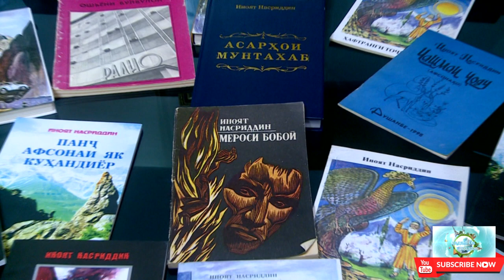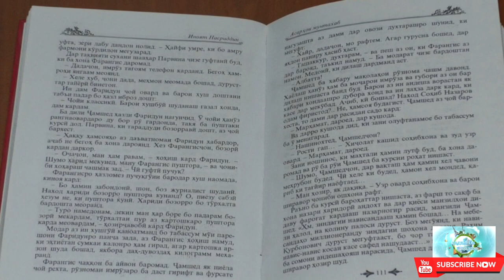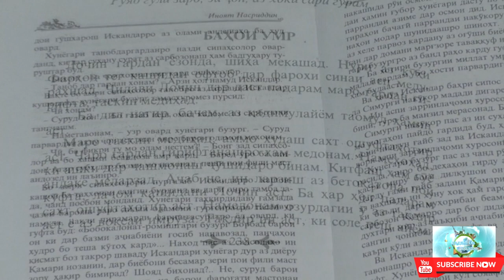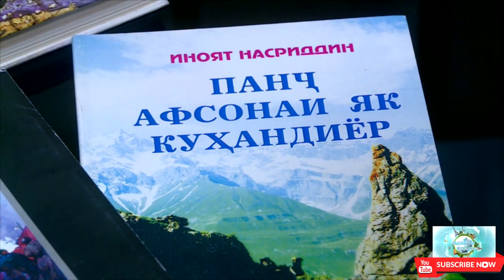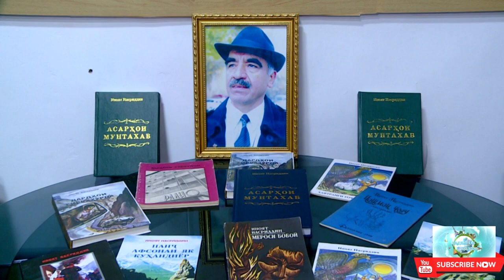Имсол дахумин бахораст, ки шахсияти зиндаёд, шодравон Иноят Насриддин бо мо нест!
Шахсияти зиндаёд, нависандаи сохибзавк, корманди шоистаи маданияти Точикистон Иноят Насриддин 15 - уми феврали соли 1946 дар дехаи Пасурхи нохияи Бойсуни вилояти Сурхандарёи Узбекистон ба дунё омадааст. Соли 1967 факултаи филологияи точики Институти давлатии педагогии шахри Душанберо (холо ДДОТ ба номи С.Айни) хатм намуда, дар Кумитаи телевизион ва радиои точик ба фаъолият пардохтааст, аз мухаррири хурд то сармухаррири идорахои барномахои адабию бадеии радио ва телевизион расидааст. Аз соли 1992 то поёни умр (соли 2010) сармутахассиси раёсати фарханг ва хунари  Вазорати фарханги Точикистон буд.

Иноят Насриддин аз зумраи нависандагоне буд, ки  халимона ба зиндаги менигарист. Айёнаст, ки марвориди сухан дар асархояш шаддахои хикмат бастааст. Салие ва фасеху бадеъ сухан мегуфт, хар чумлааш ба сони рангинкамон сад тобишу чило дорад, осори  мансураш монанди шеър дилчасп, нозуку равон аст, нисбатан кам нигоштааст, вале пухтаю нозукбинона  эчод кардааст. Киссаю  маколахои хонданбоб, очерку публисистикаи бехтарин, асархои сахнавии дархурди миллату давру замон, хикояхои намакину хотирмон, тарчумахои фасехаш дили хазорон  хаводори каломи бадеъро тасхир сохтаанд. Мазмуну мохият ва гояи асархояш аз эхсоси бекиёси ватандори, инсондусти, мухаббат ба миллату садокат ба арзишхои волои башари саршор аст. Самимияти кахрамонхои осори адиб ба зиндагии мардум нишонрасу дилписанд баромадани навиштахояш аз самимияти шахсии у нисбат ба зиндаги   ва одамон об мехурад, дар нигоштахояш рузгори миллат бо хама дардаш, бурду бохташ инъикос ёфтааст. Адиб баробари  повесту кисса, драммахо, хикояу публисистика, очерку макола барои хурдсолон  як силсила  асархои чолиб нигошта, дар тарчумаи осори адибони хоричи ба забони точики сахми босазо гирифтааст. Осораш ба бисёр забонхои хоричи нашр шудааст.